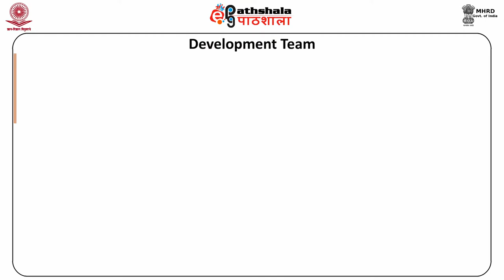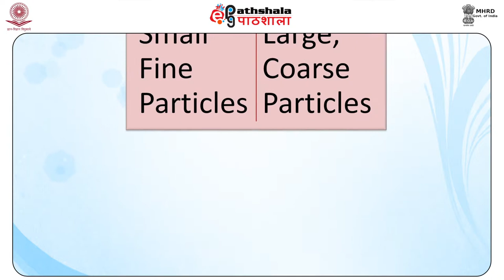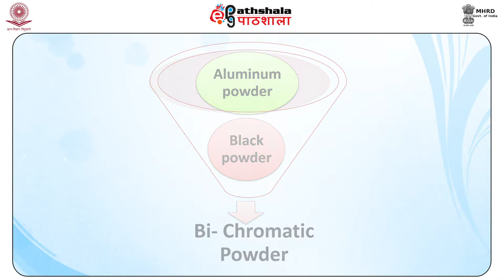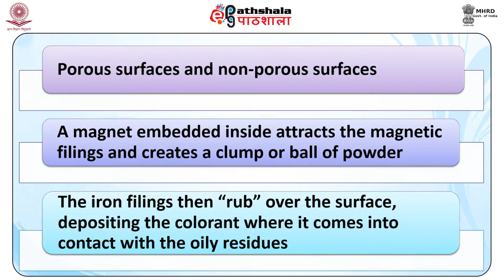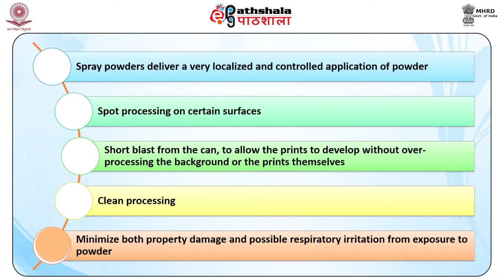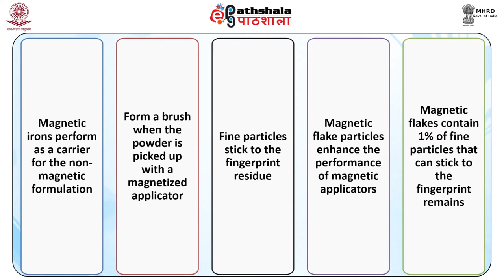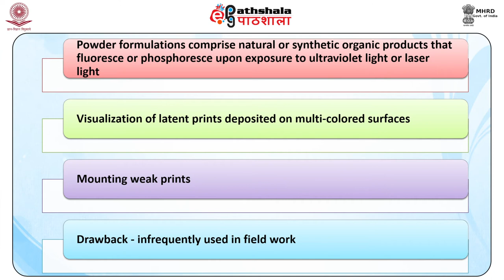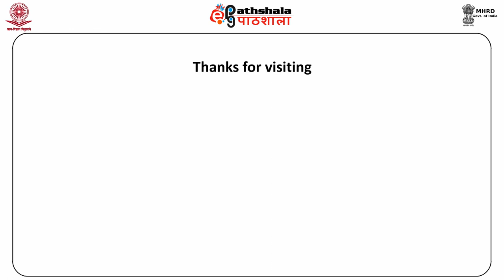Powder Method for Detection of Latent Fingerprints